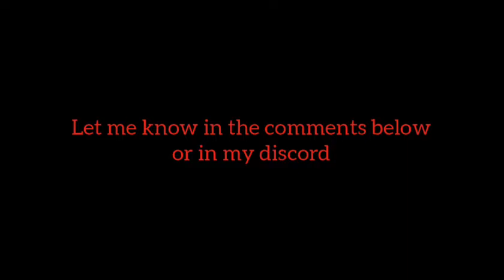Gurgles and Bugman- Creepypasta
by: WontThinkStright

ireadpasta